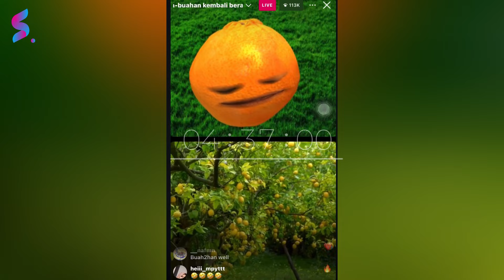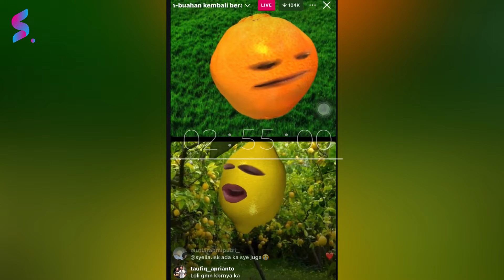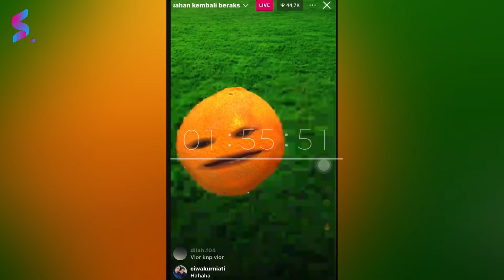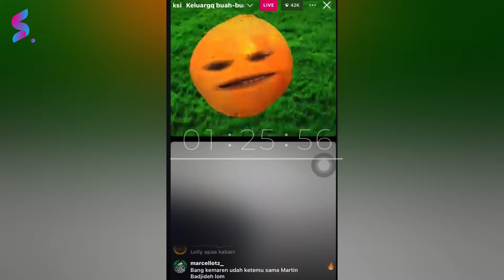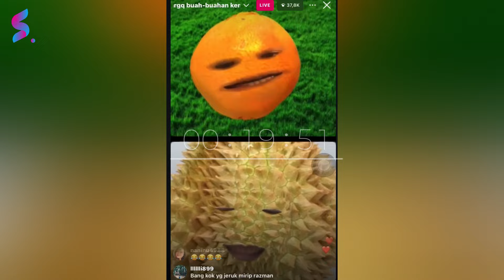HEBOH!! NIKITA MIRZANI dan BANG EDWIN Kantongi Hasil Visum, VADEL Siap-siap Dipenjara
Hai Sobat Seleb,
Tanggal 22 September 2024 NIKITA MIRZANI dan KAKAKnya EDWIN sedang melakukan Live Instagram.

Simak Selengkapnya diVideo yaa ;)